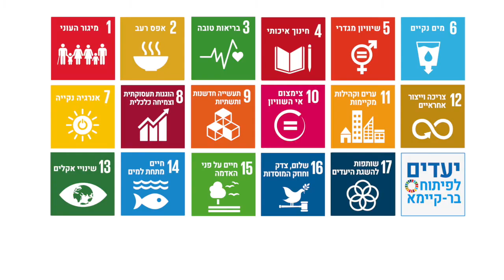שגרירי קהילת SDG בישראל- הכירו את הילה שפירא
הכירו את הילה ליאו שפירא, יועצת אסטרטגית לקיימות, @עיינה - אסטרטגיה, חברה וסביבה; מנהלת פרויקט סימביוזה תעשייתית, יוזמת האנרגיה הטובה.

יחד עם קהילת SDG ישראל, היא מקדמת את יעדי הפיתוח בישראל.

בשנת 2015 הסכימו מנהיגי העולם ל -17 יעדים שיענו על האתגרים בחברה ובסביבה, כדי לקדם לעולם טוב יותר עד שנת 2030. היעדים נקראים יעדי פיתוח בר-קיימא SDGs . אוסף של 17 יעדים גלובליים שאומצו על ידי 193 מדינות והאו"ם.

כל אחד.ת יכול לעשות שינוי!